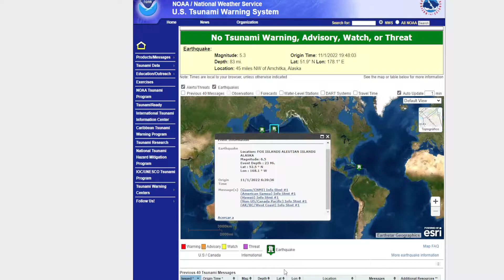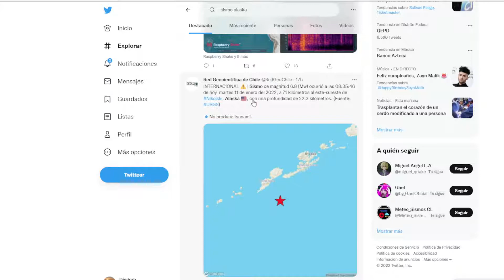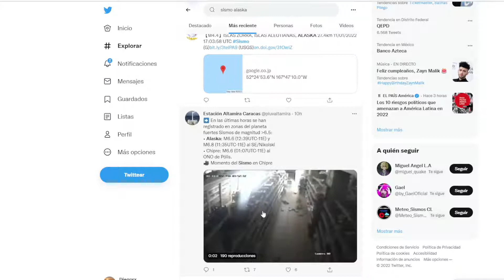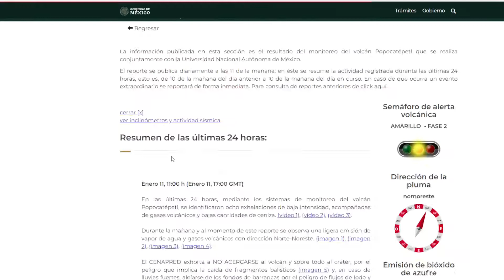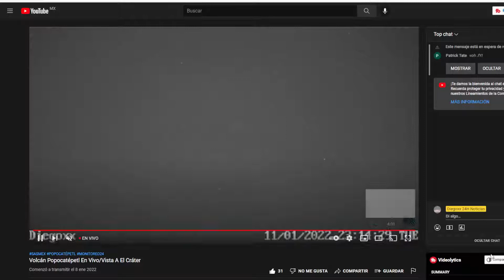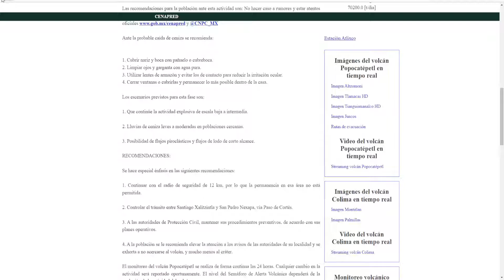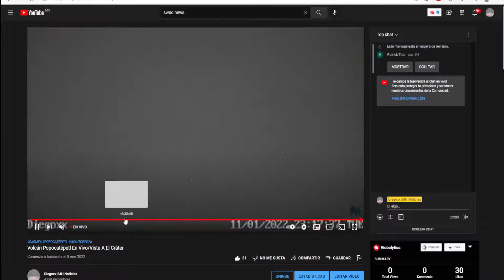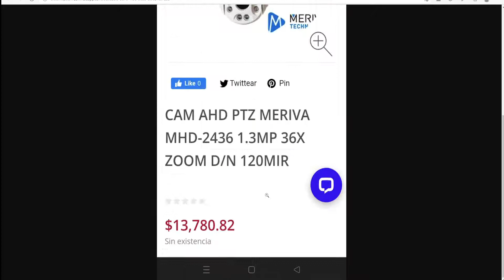Fuertes Sismos En Alaska 6.8,6.6 y 5.0+ Reporte Volcánico Nueva Cámara Hacia El Popocatépetl